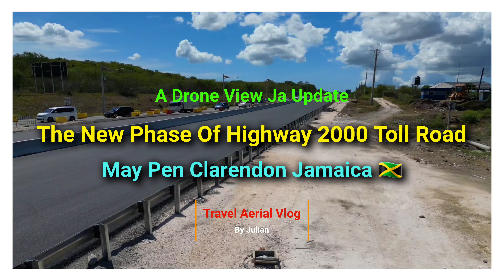OUT OF TIME, Longest Highway Toll Road In Jamaica, Highway 2000 Expansion. May Pen To Williamsfield